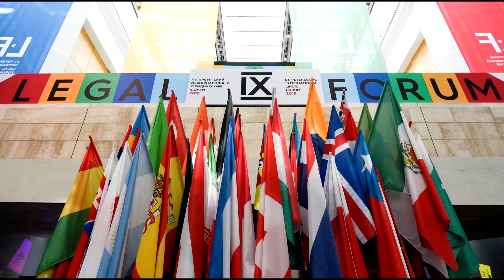Симон Бабаян. Адвокатура в Армении: «гонорар успеха» и обучение на адвоката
Интервью у Симона Бабаяна берет руководитель Департамента информационного обеспечения ФПА РФ Мария Петелина.